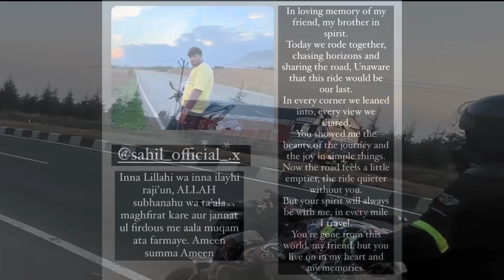"One Last Ride 💔|| The Journey I'll Never Forget 😰|| "In Memory of My Friend: Our LastRide Together